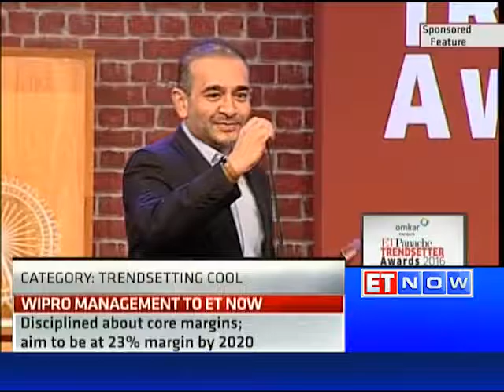ET Panache Trendsetter Awards 2016